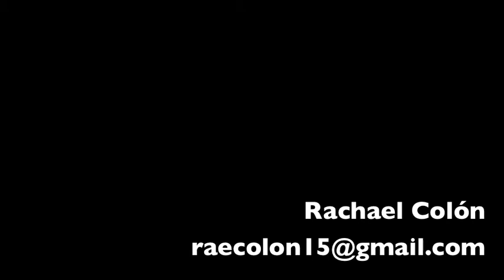Rachael Colón Dance Reel